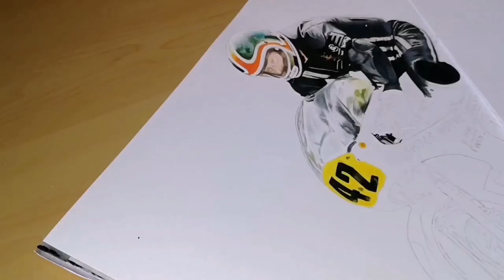Commissioned pencil portrait of Norman Dunn.